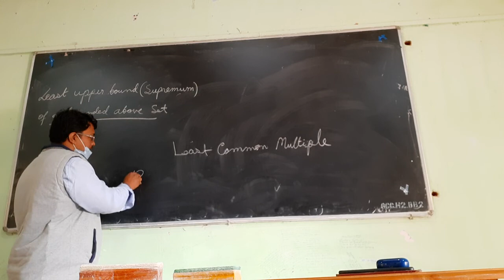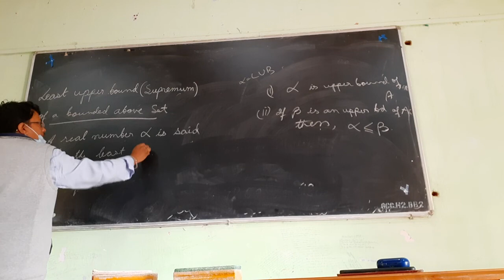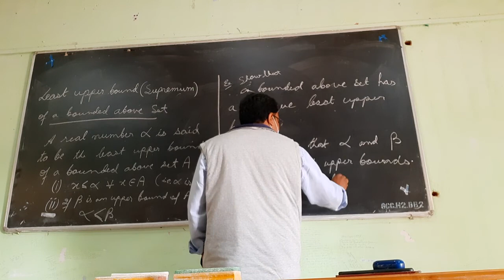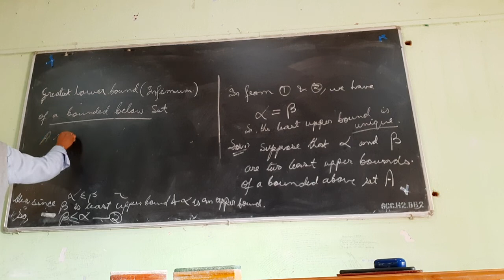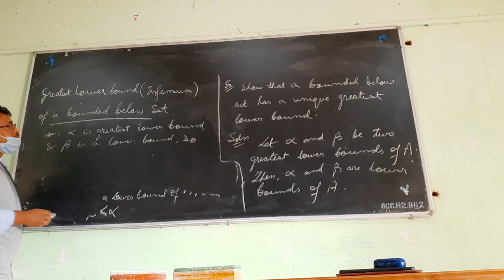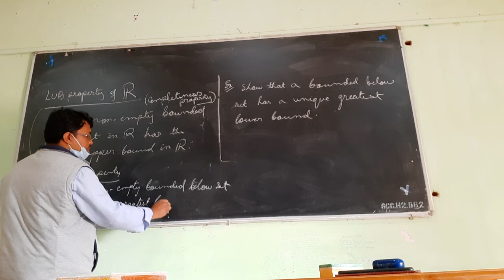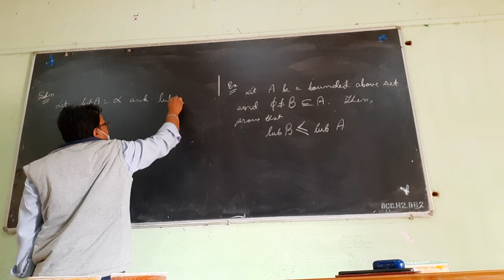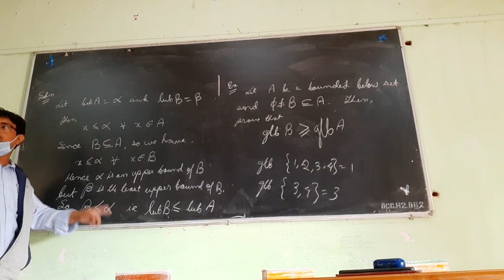Least upper bound and Greatest lower bound | Department of Mathematics | Gurucharan College